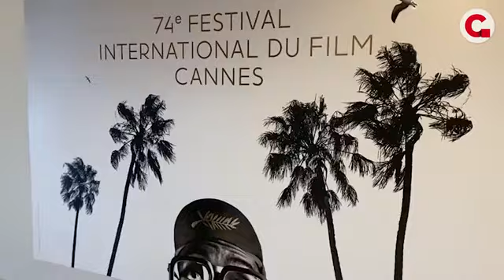Il lavoro, l'ambiente, il ritorno di Nanni Moretti. Il nostro Cannes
Il film di Emmanuel Carrère sulle lavoratrici dei ferry-boat sulla Manica. La nuova sezione dedicata al clima. Il racconto dei gilet gialli. E poi l'Italia, in attesa di "Tre piani" di Moretti. La nostra inviata racconta il Festival 2021, quello della ripartenza.